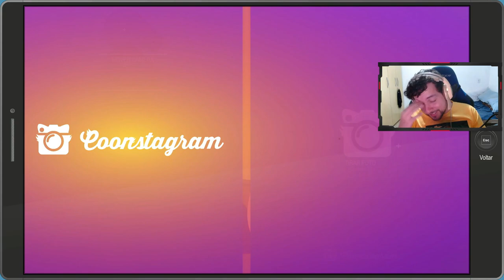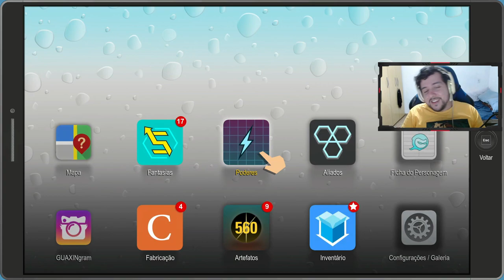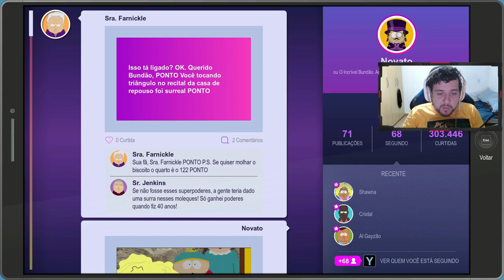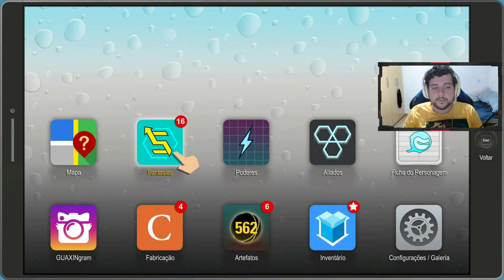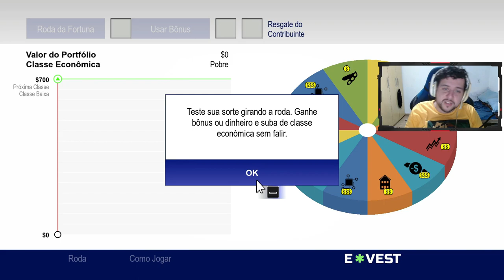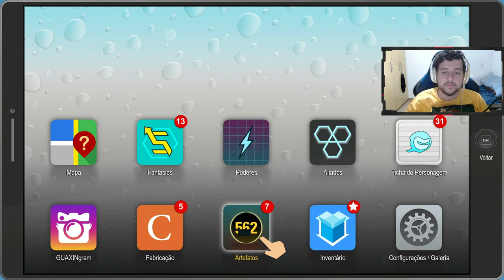A MELHOR TERAPIA JÁ FEITA! - South Park - A Fenda que Abunda a Força #12